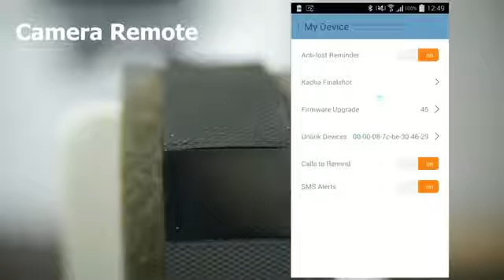1001193 Фитнес браслет Smart Bracelet Умный Браслет